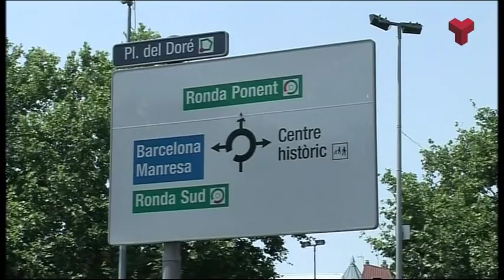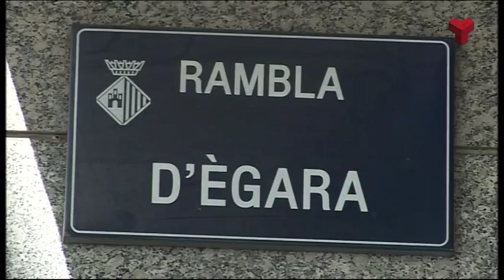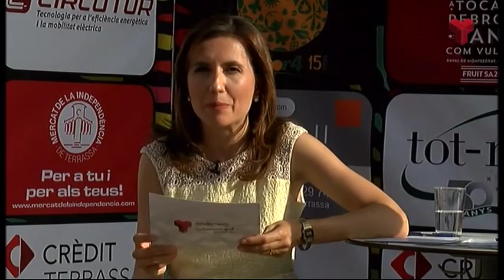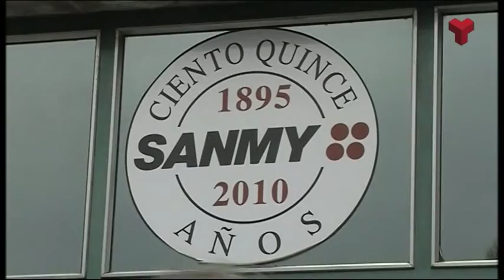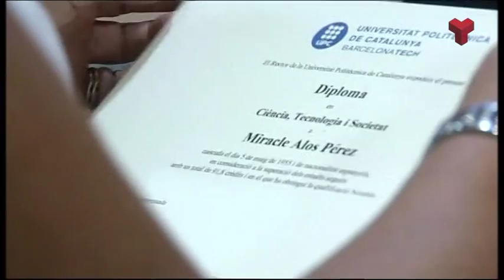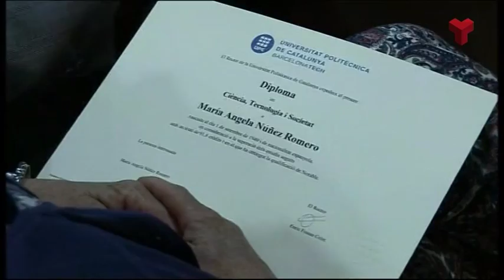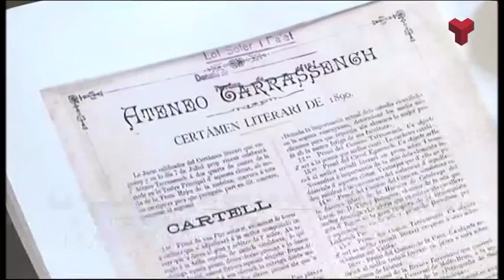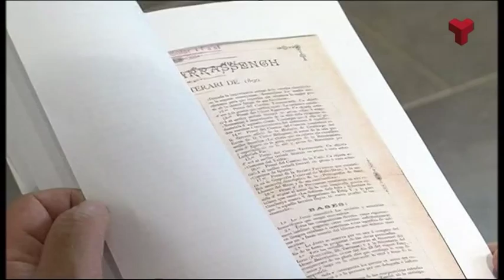Informatiu Vespre divendres 03-07-2015 de Canal Terrassa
L'Informatiu Vespre de Canal Terrassa Vallès d'aquest divendres 03 de juliol de 2015, presentat per la Laura Contreras i el Joan Gutiérrez. Més informació a